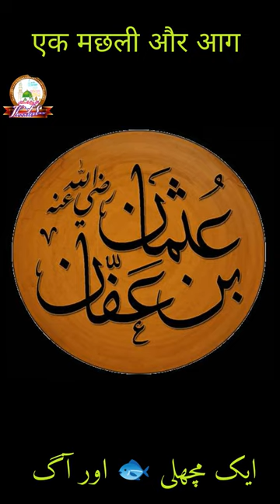Fish🐟Aur🔥 Amazing facts about Darood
islamic facts,
islamic facts shorts,
islamic facts channel,
islamic facts bangla,
islamic facts in english,
islamic facts reaction,
islamic facts proven by science,
islamic facts hindi,
islamic facts background music,
islamic facts status,
islamic facts you didn't know,
islamic facts network,
islamic facts about love,
islamic facts about marriage,
islamic facts about dreams,
islamic facts and more,
islamic facts and information,
islamic facts about prophet muhammad,
islamic facts about life,
islamic facts about angels,
islamic facts about friday,
islamic facts about jerusalem,
amazing islamic facts,
ak islamic facts,
amaan islamic facts,
islamic facts with akc,
islamic all facts,
facts about islamic history,
facts about islamic countries,
islamic facts shoaib ali,
basarat islamic facts,
best islamic facts,
beautiful islamic facts,
islamic facts video kaise banaye,
islamic facts shorts kaise banaye,
islamic facts channel kaise banaye,
islamic quiz by dark facts,
islamic facts center,
islamic channel facts,
islamic information channel,
islamic information centre,
islamic info channel,
islamic information center dubai,
islamic info center,
islamic information center,
islamic info centre,
islamic information centre mumbai,
islamic info dot,
islam dharm facts,
islamic dramas fact,
islamic deeni fact,
islamic dini fact,
muslim dharm facts,
islamic daily info,
tk islamic facts,
dams facts islamic,
drama facts islamic,
islam facts english,
islamic education info,
f2 islamic facts,
facts islamic facts,
islamic info gallery,
muslim girl facts in hindi,
islamic history facts,
islamic historical facts,
islamic info hub,
islamic information history,
islamic info hijrat-e-madina,
muslim history facts,
islamic history info,
hindi islamic facts,
how to make islamic facts video,
islamic facts in urdu,
islamic facts in tamil,
islamic facts in hindi,
islamic facts iyi,
islam facts in telugu,
islamic interesting facts,
muslim facts in hindi,
islamic information in urdu,
islamic things in museum,
muslim facts in tamil short,
if2 islamic facts,
if two islamic facts,
islamic facts islamic facts,
if 1 islamic facts,
interesting islamic facts,
scientific islamic facts in tamil,
islamic interview knowledge facts,
incredible unknown facts about beauty of islamic official 78,
islamic fact kaha se laye,
islamic knowledge facts,
info islamic kebakaran,
r k islamic facts,
islamic info lab,
lf2 islamic facts,
islamic facts malayalam,
islamic info media,
muslim facts malayalam,
islamic information malayalam,
islamic informative media,
islam makhachev facts,
islam me facts,
muslim marriage facts,
mk islamic facts,
islamic facts new,
noman islamic facts,
new islamic facts,
z.n islamic facts,
islamic facts official,
facts of islamic,
islamic info official,
only islamic facts,
islamic info planet,
islamic info plus,
islamic facts quiz,
islamic fact quotes,
islamic information question answer in urdu,
islamic quotes info,
islamic facts rk,
islam religion facts,
islamic facts with rda,
muslim religion facts in hindi,
islamic facts with reader,
ra.islamic facts,
reaction to islamic facts,
reacting to islamic facts,
islamic facts shorts bangla,
islamic scientific facts,
islamic info stories,
islamic info studio,
islamic status info,
indo islamic series,
islamic search info,
scientific islamic facts,
shocking islamic facts,
some islamic facts,
islamic science facts,
islamic facts tiktok,
islamic facts tv,
islamic facts tamil,
islam facts telugu,
islamic true facts,
islamic tts facts,
islamic information tv,
islamic info tv24,
islamic info tv,
muslim facts tamil,
the islamic facts,
trt islamic facts,
islamic unknown facts,
islamic information urdu,
islamic info urdu,
islam facts vs fiction,
islamic facts short video,
islamic facts world,
islamic info with sk,
islamic info with answer,
islamic info watch,
islamic info with hasnain saleem,
muslim weird facts,
islamic world info,
muslim wedding facts,
islamic words info,
wb islamic facts,
islamic facts youtube channel,
islamic youtube info,
zn islamic facts,
islamic facts 07,
islamic_facts_009,
islamic information 01,
islamic information 0342,
islamic information 0786,
islamic facts 1121,
islamic information 123,
islamic inform deation 1,
islam 10 facts,
1f2 islamic facts,
top 10 islamic facts,
islamic facts 2.0,